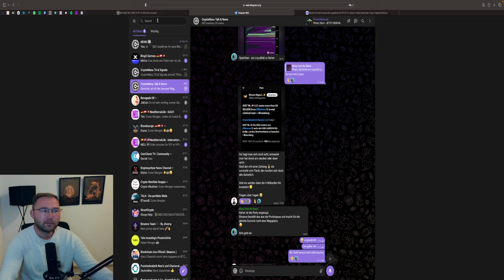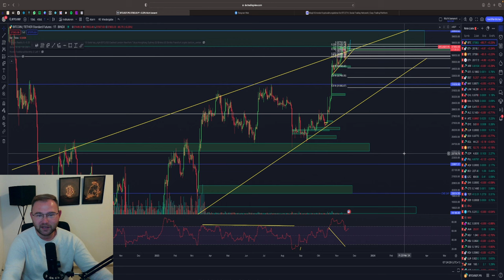BITCOIN LONG ABGEHOLT‼️🤑 40.000$ ODER CRASH SOON ⚠️❓ BTC & ETH Chartanalyse